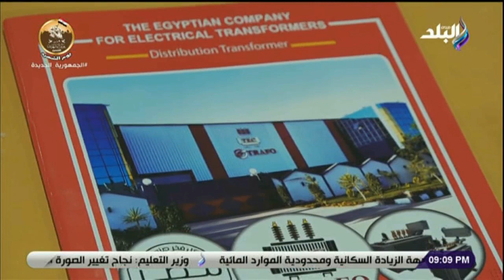يجذب عملاء من مختلف انحاء العالم.. آراء المشاركين في النسخة الـ 48 لمعرض الشرق الأوسط للطاقة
جزء من حلقة اليوم 9 مارس 2023 من برنامج نظرة للإعلامي حمدي رزق وفيها نقاش بين المشاركين في معرض الشرق الأوسط للطاقة لتطوير صناعة الطاقة في مصر وتفاصيل المشاركة المصرية الفريدة من داخل النسخة الـ 48 لمعرض الشرق الأوسط للطاقة والتعرف على أسباب هدر الكهرباء وآراء المشاركين في النسخة الـ 48 لمعرض الشرق الأوسط للطاقة